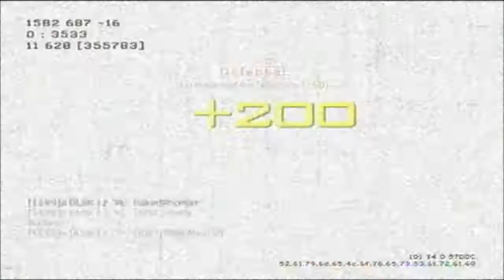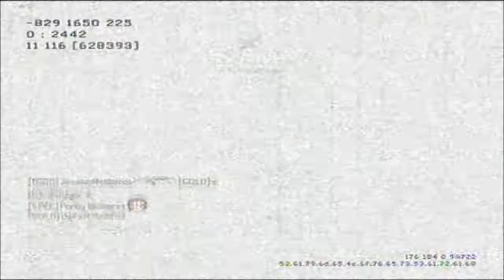COD MW3 -- 62-5 Almost M.O.A.B Dazzle test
This is some cod mw3 gameplay i went 62-5 the first part of video cut out i dont know why, but i almost got a moab so enjoy video and comment subscribe and like